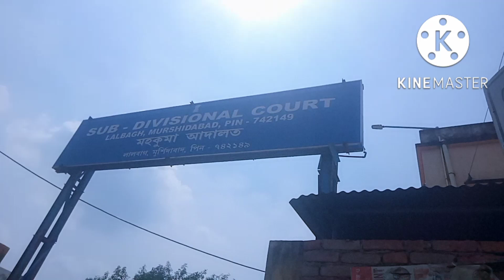অনেক কষ্ট সয্য করতে না অবশেষে ডিভোরস সিদ্ধান্ত নিলাম 🙏তাই কোটে বাধ্য হয়ে চলে এলাম 🙏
অনেক কষ্ট সয্য করতে না পেরে অবশেষে ডিভোরস সিদ্ধান্ত নিলাম 🙏